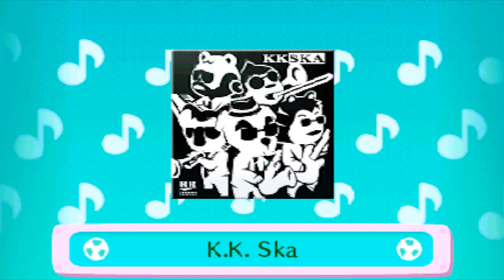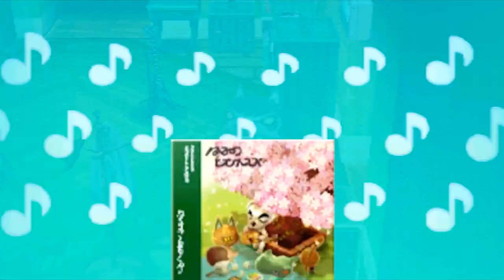Lets Play ANIMAL CROSSING NEW LEAF #92: Taktvolle Musik! [Deutsch/German] [HD]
► In dieser Folge von "Animal Crossing: New Leaf" zeige ich euch ein nettes Feature, welches mit Musikinstrumenten zu tun hat! ^_^